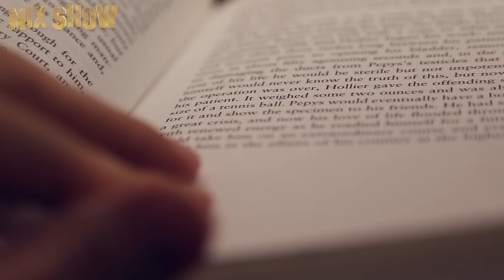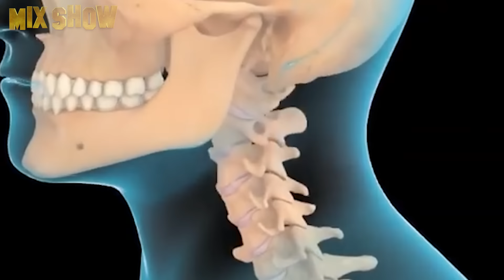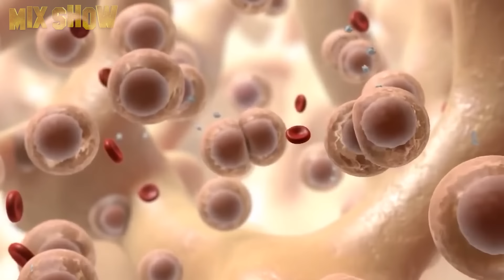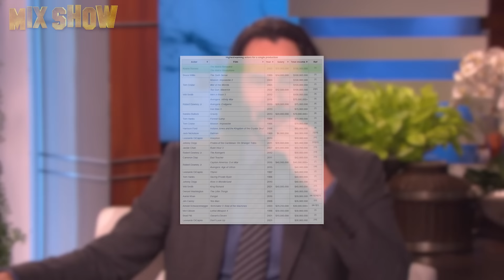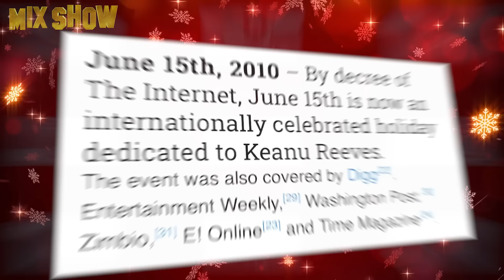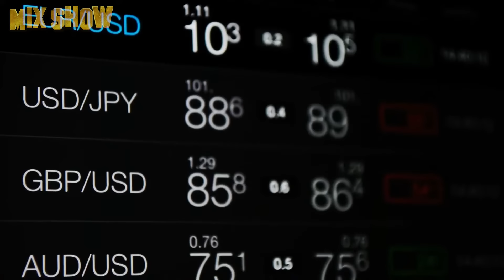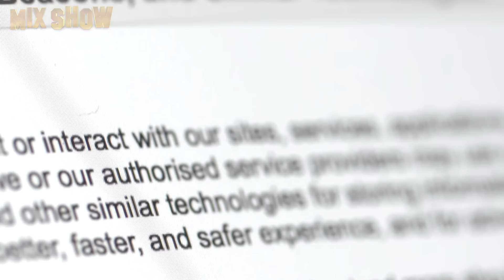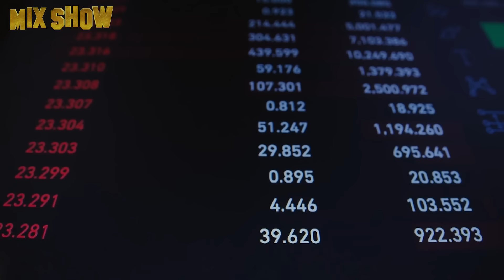Keanu Reeves | How Hollywood's most wholesome guy lives and how he spends his millions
Keanu Reeves is a Canadian actor, director, producer, rock musician, businessman and just an amazing person. There are legends about his shyness and kind heart. His charm and bright appearance drive women of all ages crazy. During his acting career, he starred in more than a hundred films, among which were real masterpieces. This video is about the path to stardom of one of the brightest men of our time.

How Michael Douglas lives and how much he earns

Michael Douglas is a famous actor, producer, and representative of the famous acting dynasty. He's made a successful career akin to his father's, Kirk Douglas, and become a true Hollywood legend. We will tell you about his path to the top in this video.